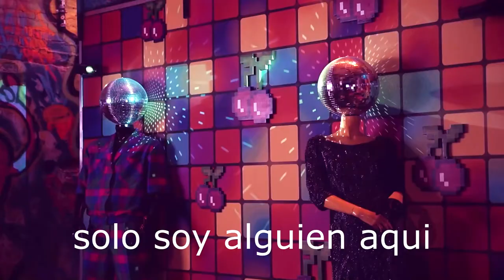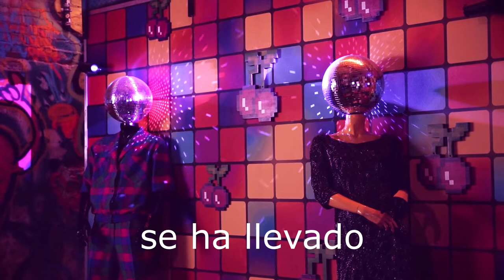Love Star - Recordarte [Lyric Video]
Recordarte is the 1st single from Love Star's album "Kissing the Chaos," produced by 16 time Grammy winning producer Thom Russo. This is our Lyric Video for the song.

BAND:
Adriana Fernandez - Starla (Vocals)
Will Alves (Guitar)

Song By: Love Star
Song Produced by: Thom Russo